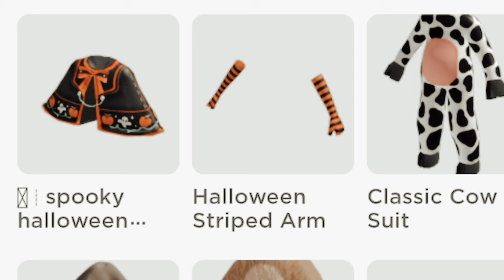🎃 Halloween Robux Shopping Spree 🎃😱👻 Roblox // NotAmberRoblox ✨